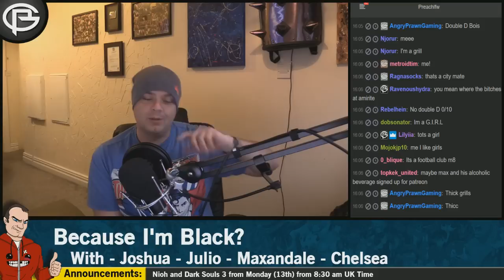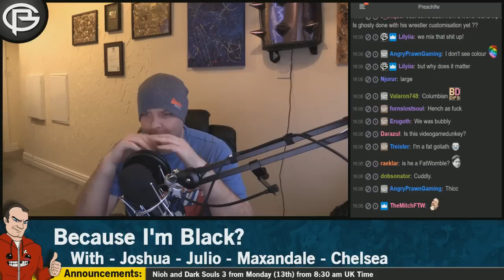Drama Time - Because I'm Black?